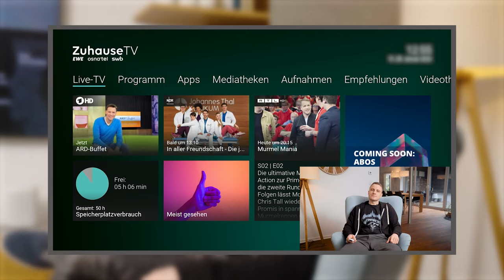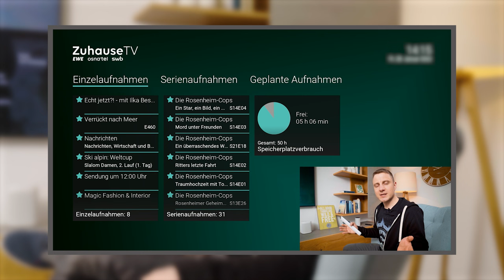Filme, Fernsehen und viel mehr: SMARTGEBER Jan zeigt euch die besten Funktionen des EWE ZuhauseTV!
Funktionsvielfalt? Na klaro!

Das neue EWE ZuhauseTV kommt nicht nur in einer schicken neuen Optik daher – ihr habt auch eine ganze Menge cooler Features zur Verfügung! Egal, ob ihr eure verpasste Lieblingssendung schauen oder mitten im Film eine Pause einlegen wollt, SMARTGEBER Jan zeigt euch die praktischsten Funktionen eures neuen Receivers!

Habt ihr noch Fragen zum EWE ZuhauseTV? Schreibt es uns gerne in die Kommentare! 🖊